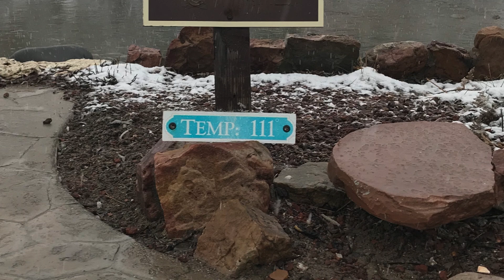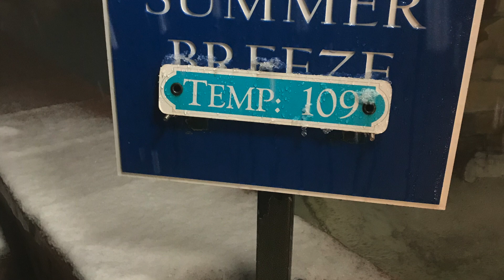Wolf Creek, Pagosa Hot springs 2019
Wolf Creek ski trip Feb 2019